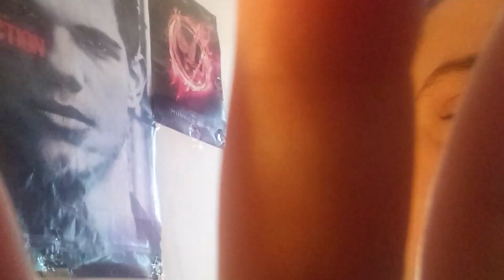Vlog-o-ween Day 4. DOMESTIC VIOLENCE TRIGGER WARNING. storytime about Halloween.